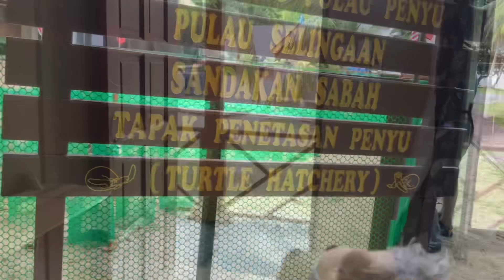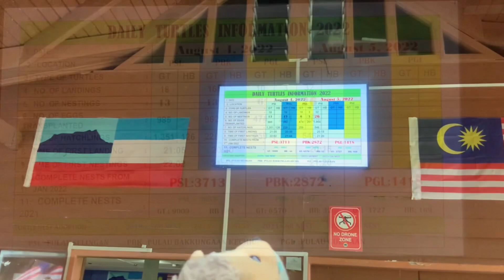Turtle Island Park (Sandakan Malaysia) ウミガメに会える島 in マレーシア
In August 2022, Hedgehog went to Turtle Island Park, a national park located one hour by boat from Sandakan on Malaysian Borneo.
The tour is 2 days and 1 night…includes round trip boat ride, 3 meals, cottage stay and activities with park rangers.

During the daytime, visitors can relax in the cottage room or on the beach.
There is no cell phone signal or Wi-Fi on the island, so it is perfect for a digital detox.

After sunset is the time for turtle activities!
Watch the video and wait, and a ranger will let visitors know when the turtles come ashore.
We can see mother turtles laying eggs, protecting their eggs, and releasing their hatchlings.
The next morning we might even find some lost baby turtles!?

2022年8月、ハリネズミはマレーシアボルネオ島のサンダカンからボートで1時間のところにある国立公園「タートルアイランドパーク」に行ってきました。
ツアーは1泊2日…往復のボート•3食•コテージ滞在•レンジャーとの活動が含まれています。

日中は、コテージの部屋やビーチでのんびり過ごします。
島内には携帯の電波もWi-Fiもないので、ネット社会の毒抜きにはピッタリです。

日没後は「カメ時間」！
ビデオを見たりしながら待っていると、レンジャーがカメの上陸に教えてくれます。
そして、母ガメの産卵、卵の保護、子ガメの放流を見学できます。
翌朝には、迷子の子ガメも見ることができる…かも⁉︎